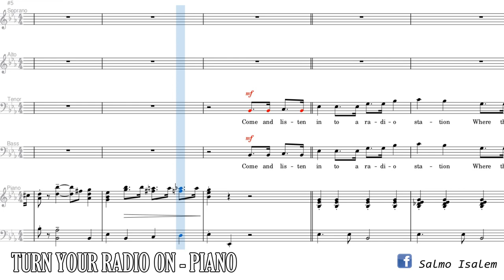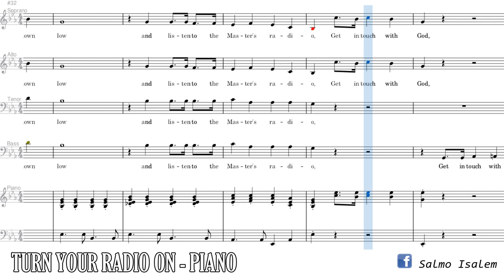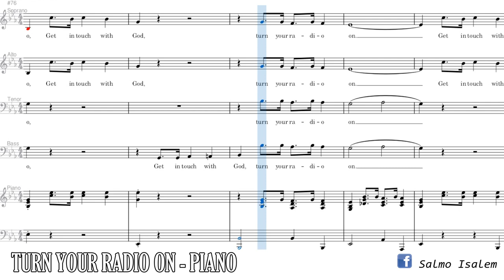Turn Your Radio On (Piano) - Rick Powell